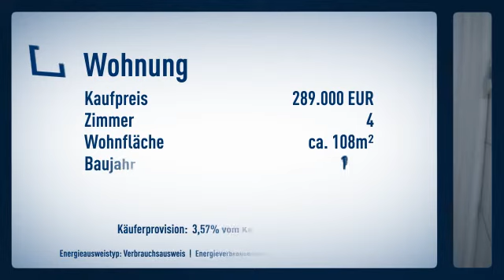EG-Wohnung in hervorragender Lage mit Balkon, EBK, TG-Stellplatz und weiterem Stellplatz TOPAN